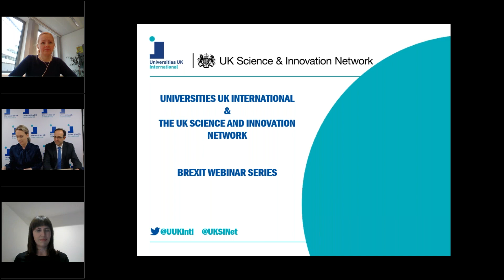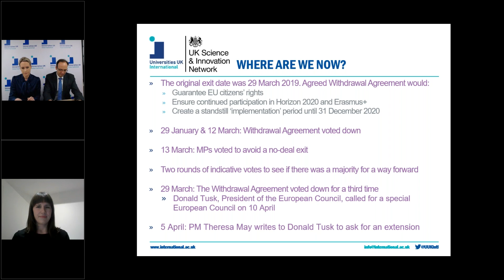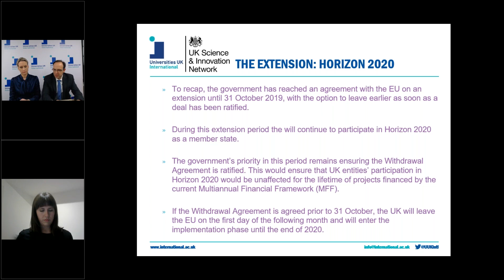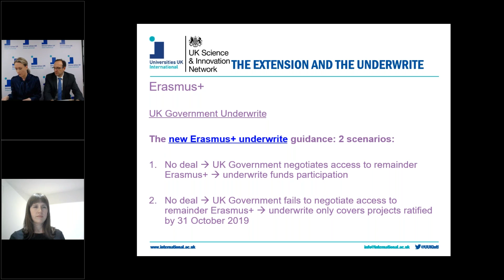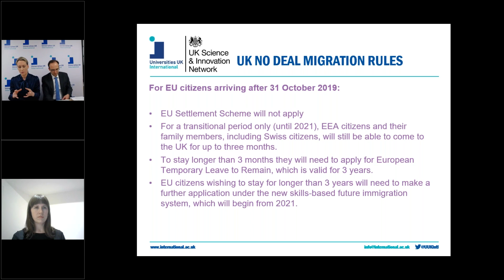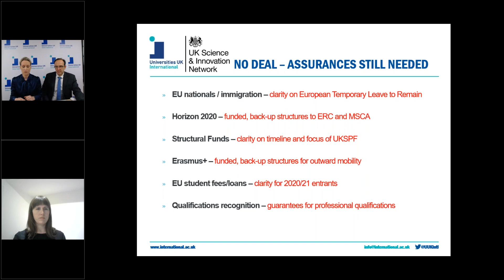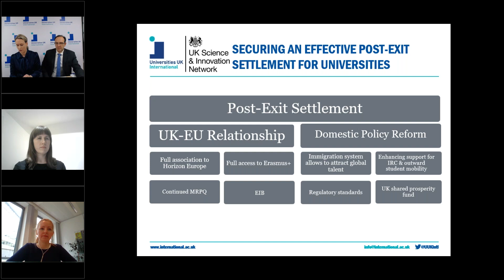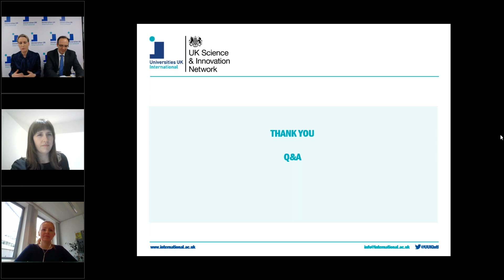Universities UK international Brexit webinar series 5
The UK’s departure from the European union has now been delayed until 31 October at the latest.

What does this mean for the world of higher education in Europe? Is this good news for Erasmus and Horizon funding in 2019/20? Will it have an impact on academics and students visiting the UK? Is a no-deal scenario now less likely?

The fifth instalment of our Brexit webinar series will discuss the future of EU-UK science and education in the context of the latest Brexit developments.